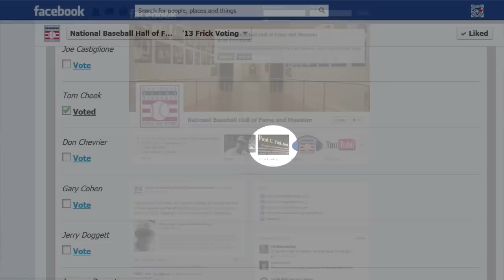In the Zone: Farewell to 2012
In the final podcast of 2012, Ben Ennis and Mike Wilner discuss what will likely be a busy offseason for Anthopoulos and the club; Also they chat with Blue Jays reliever Jason Frasor.